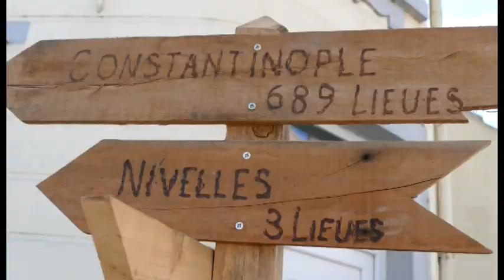templier de franchimont braine le chateaux 2016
Templier du conté de franchimont  médiévale de  braine le chateaux 2016